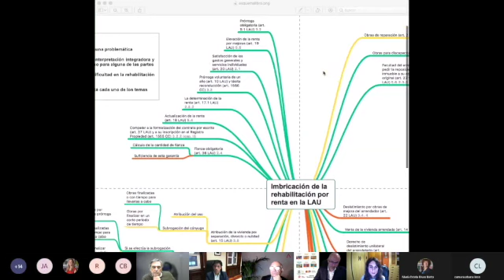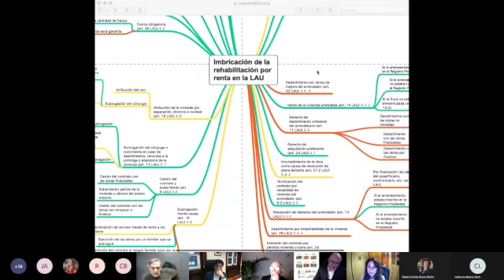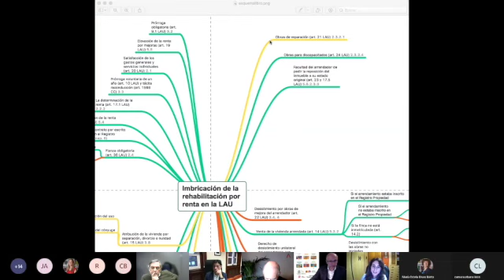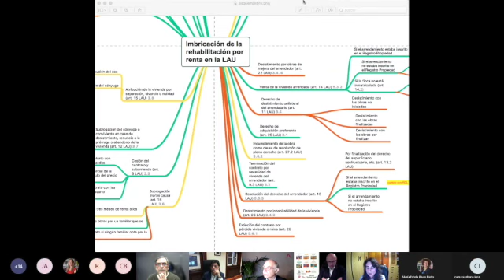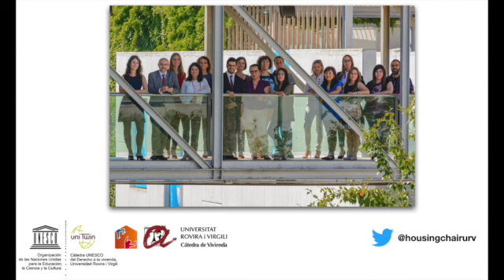Presentación del libro "La sustitución de la renta por rehabilitación en los arrendamientos urbanos"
Este video coresponde al acto de presentación del libro  “La sustitución de la renta por la rehabilitación o reforma de la vivienda en los arrendamientos urbanos” (Tirant lo Blanch, Colección Derecho de la Vivienda), obra de la Dra. Rosa Maria Garcia Teruel, investigadora de la Cátedra. La presentación tuvo lugar el miércoles 3 de marzo a las 18h a cargo del Sr. Francisco Javier Martín Ramiro, Director General de la DG de Arquitectura, Vivienda y Suelo del Ministerio de Transportes, Movilidad y Agenda Urbana, y del Sr. Lluís Comerón Graupera, Presidente del Consejo Superior de los Colegios de Arquitectos de España. La presentación de los intervinientes corre a cargo del Prof. Sergio Nasarre, catedrático de Derecho civil, Universidad Rovira i Virgili.